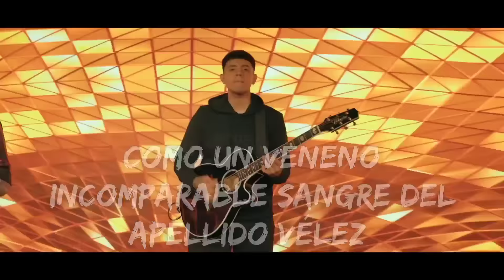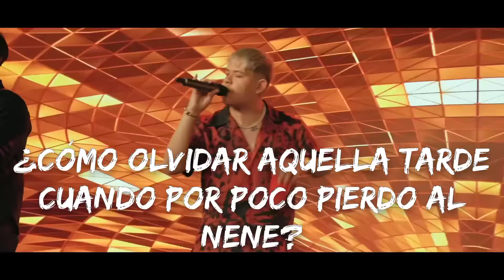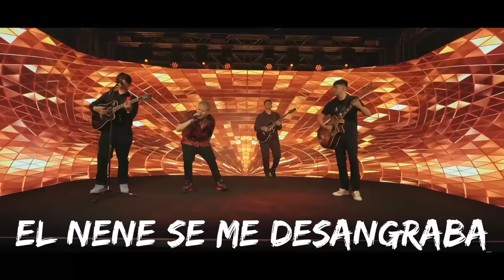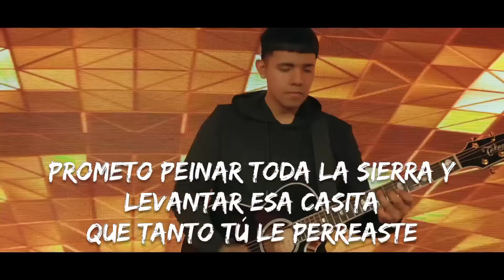Junior H - El Nene ( Letra ) TGM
u